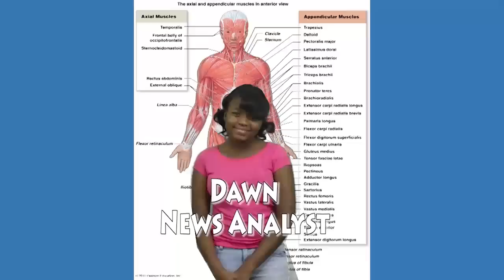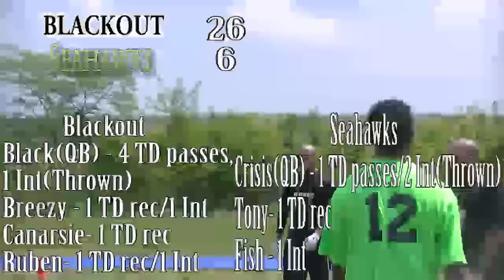Real Tuff Talk BQFL Week 8